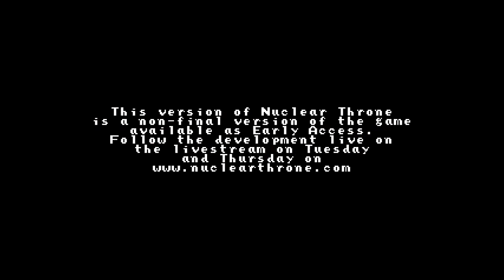Nuclear Throne ep. 22 - Let's Wreck!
Long arms is... Actually amazing!